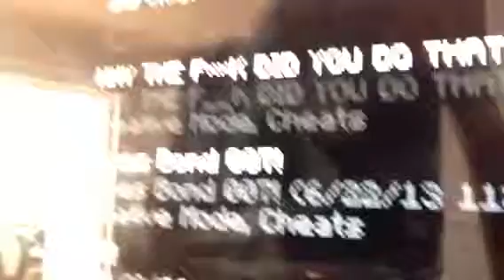I Completed minecraft survival YYYAAAYYY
Finished minecraft survival completed